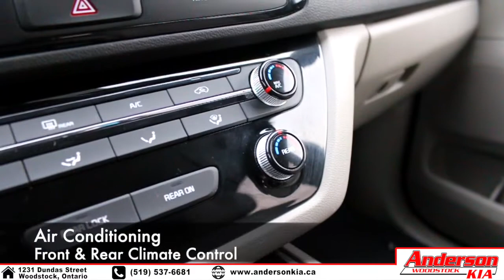Pre-Owned 2019 Kia Sedona LX+ (Silver) - Feature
1231 Dundas Street, Woodstock Ontario

K0949*